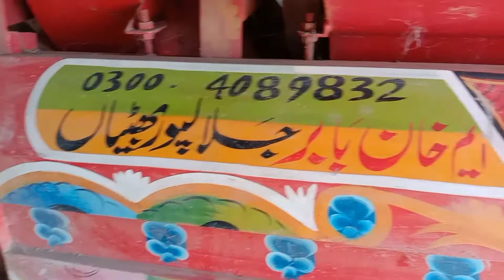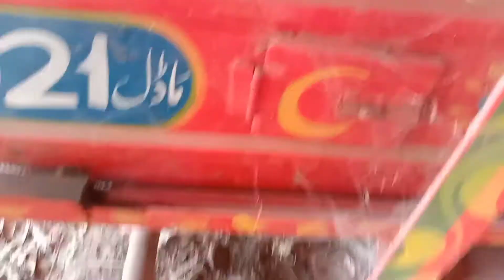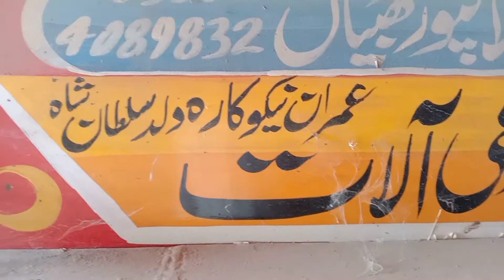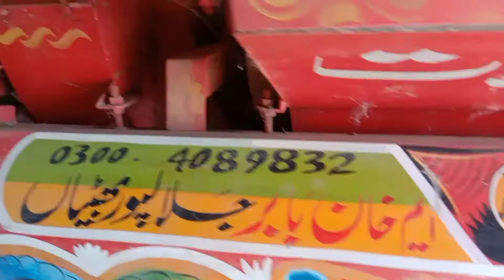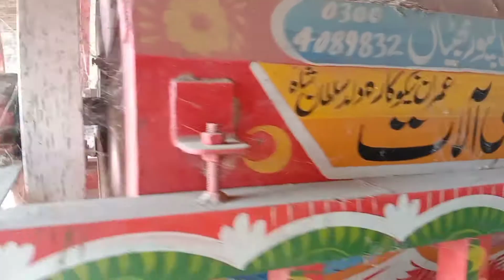ویٹ تھریشر 5فٹ فار سیل انتہائی سستی